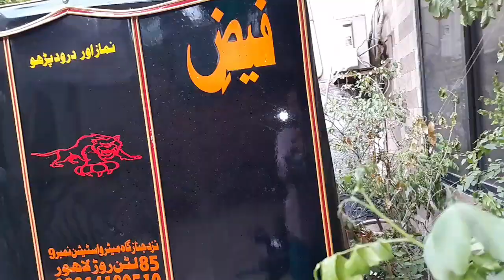Wid special 😁koftay,golay,kabab,shami materials 😋|Subhesuch ✨️